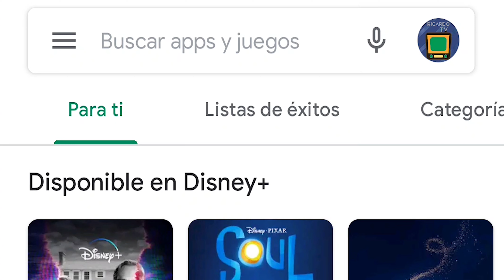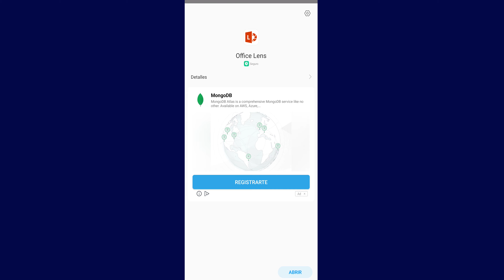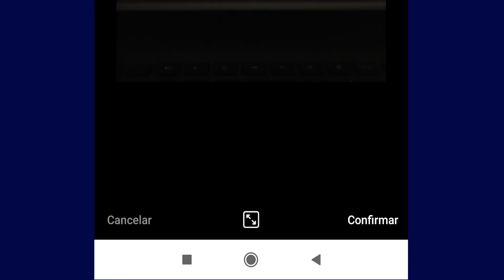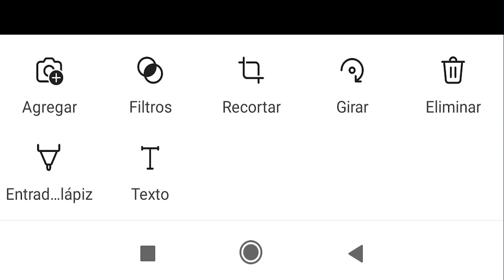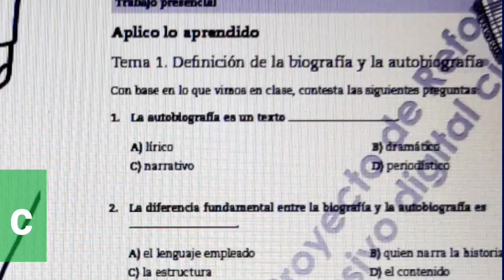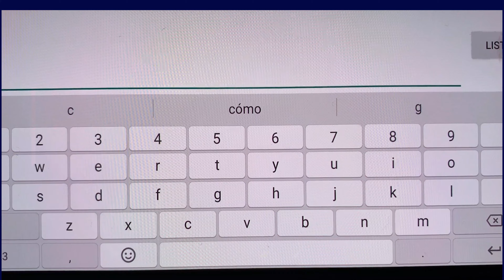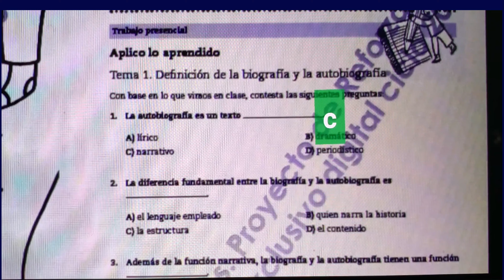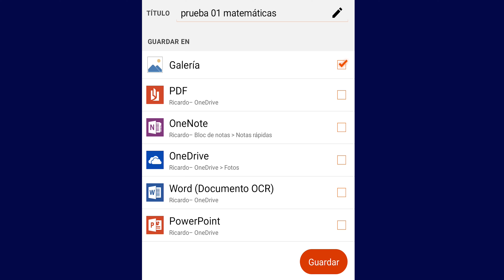Office Lens, escanear un documento y enviar imagen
Si te envían un trabajo por correo o WhatsApp, tienes que imprimirlo para responderlo y luego enviarlo, lo puedes hacer desde la comodidad de tu dispositivo (celular o tableta) sin necesidad de imprimirlo, aquí te muestro cómo hacerlo